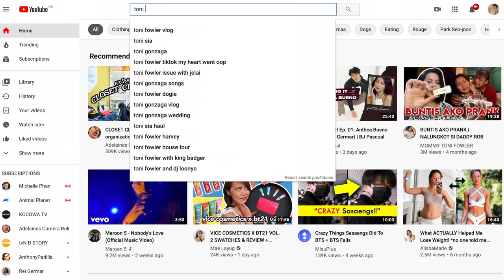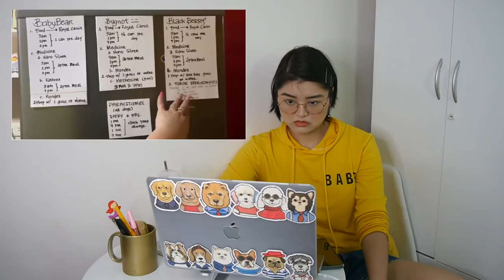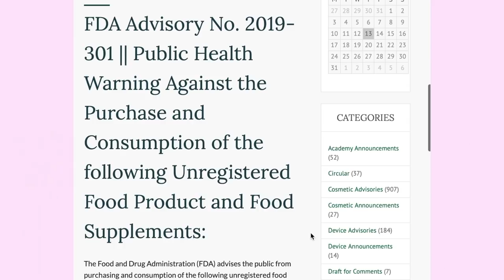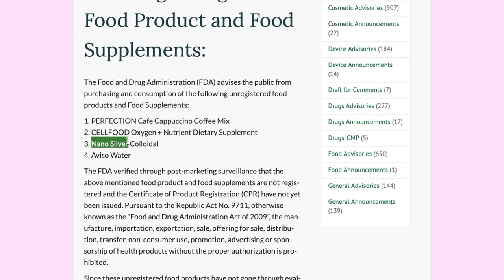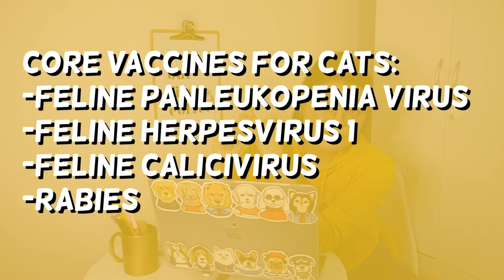Vet Student reacts to @MOMMYTONIFOWLER dogs + DISTEMPER & NANOSILVER FACTS